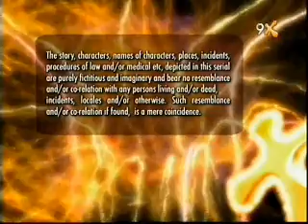JIya jale-1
tv show